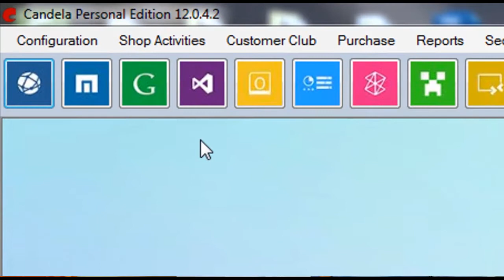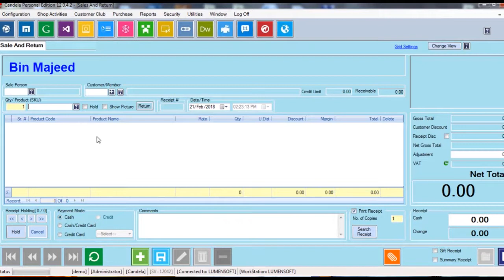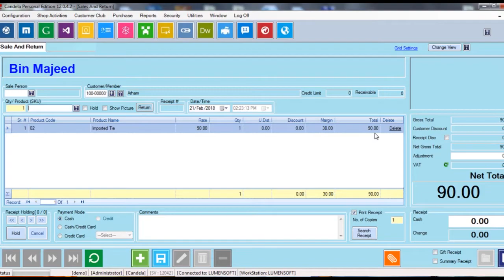How to block product discount for customer type based prices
Candela gives you the option to use various types of pricing strategies. Defining prices according to various customer types is one such strategy. This video shows how you can block product discounts if customer based prices are already configured for such products.